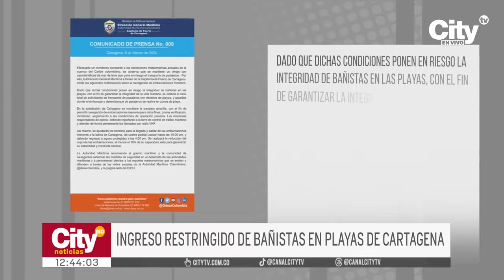Ingreso restringido a las playas de la costa norte de Colombia | CityTv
A lo largo de las últimas horas, las personas que han querido disfrutar de las playas del caribe colombiano no han podido hacerlo a causa de la presencia de olas de gran tamaño. Esta situación se ha reportado a causa del aumento de la intensidad de los vientos y otras implicaciones climáticas.